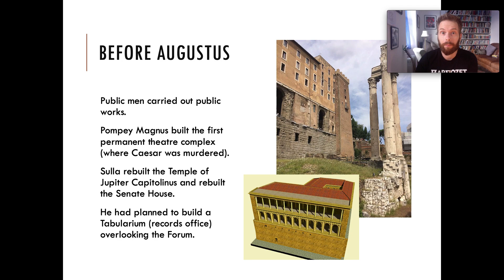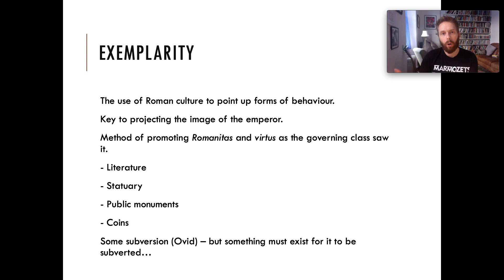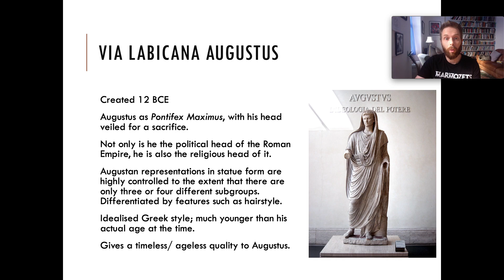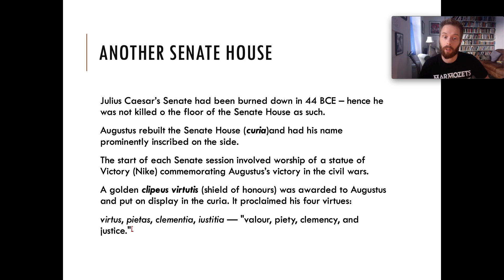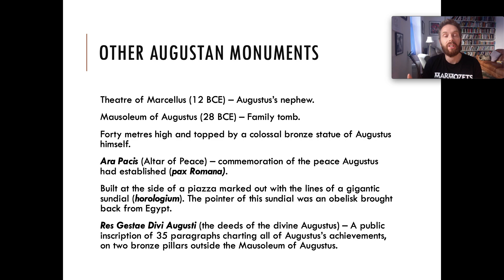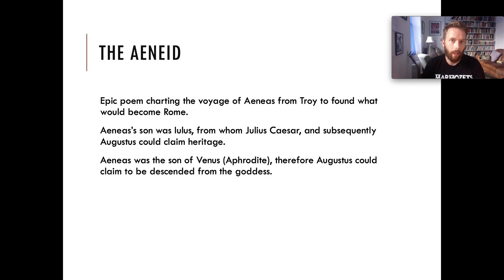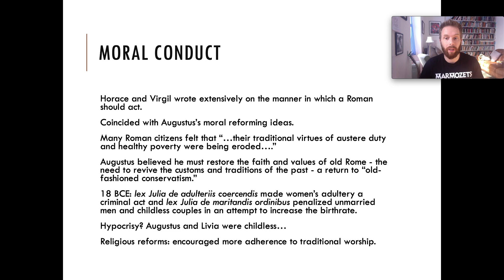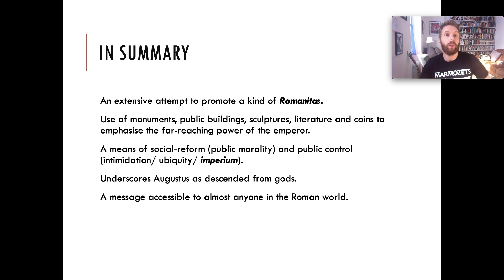Classical Studies - Rome - Augustan Propaganda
A look at some of the ways Augustus used culture to promote Romaitas and imperium.